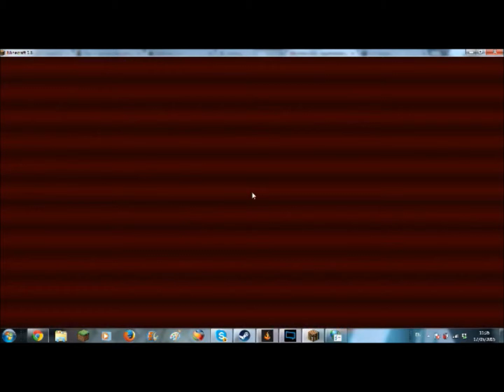Minecraft Minigames Super Spleef #13 Terrible at this!!!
I hope you guys have enjoyed this episode and if you did make sure to slam that LIKE button and SUSBCRIBE to join Team MD!!!
Can we get to 10 likes?